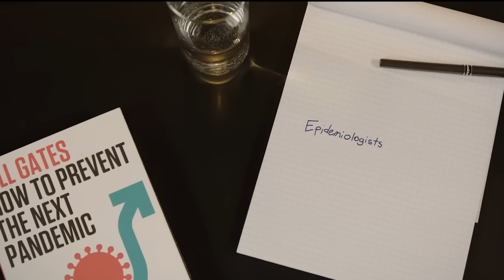Bill Gates is in Huge Trouble Because of Jeffrey Epstein Documents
Bill Gates' name is one of the few redacted names revealed in relation with the late convicted sex offender Jeffrey Epstein.
Welcome everyone, in today's video; we’re going to tell you Bill Gates is in Huge Trouble Because of Jeffrey Epstein Documents
The names of 90 former allies, employees, friends, and victims of Epstein were made public on Wednesday after being unsealed in compliance with a lawsuit filed by Virginia Giuffre, an alleged trafficking victim of Epstein's former partner, British socialite Ghislaine Maxwell.
Bill Clinton, Donald Trump, Prince Andrew, Leonardo DiCaprio, Naomi Campbell, Cate Blanchett, Cameron Diaz, David Copperfield, Al Gore, Stephen Hawking, Kevin Spacey, and Bruce Willis are among those on the first list. The inclusion of Bill Gates' name on the list has not been confirmed.
However, four of the 90 identities are still obscured, leading to speculation about who those persons are. Based on previous admissions and comments made by his ex-wife, Melinda French Gates, the wealthy co-founder of Microsoft, Bill Gates, 68, has been hypothesised to be one of the censored names.
On May 3, 2022, Bill Gates presents his new book "How to Prevent the Next Pandemic" at the 92Y in New York City.
Bill Gates' relationship with Jeffrey Epstein
Bill Gates told the Wall Street Journal in 2019 regarding his contact with Epstein: "I had no commercial relationship or friendship with him."
According to interviews with more than a dozen persons acquainted with the relationship, as well as documents reviewed, Gates met with Epstein on many occasions beginning in 2011, including at least three times at Epstein's Manhattan townhouse, once staying late into the night.
Employees of the Bill & Melinda Gates Foundation were also said to have visited Epstein's residence, and Epstein discussed a planned multibillion-dollar charitable fund with the foundation and JPMorgan Chase, which might have been a financial windfall for the convicted sex offender.
"His lifestyle is extremely odd and kind of intriguing, albeit it would not work for me," Gates said in an email to colleagues following his first encounter with Epstein in 2011.
At the time, a foundation representative denied the Epstein-Gates connection, claiming the email mentioned Epstein's townhouse and associates but "was in no way intended to indicate a feeling of interest or acceptance" of Epstein's lifestyle.